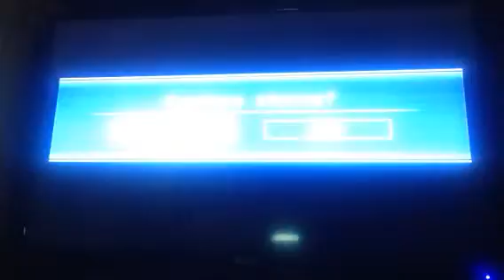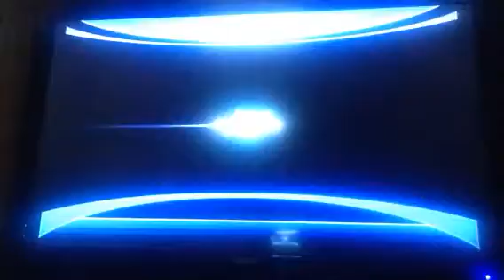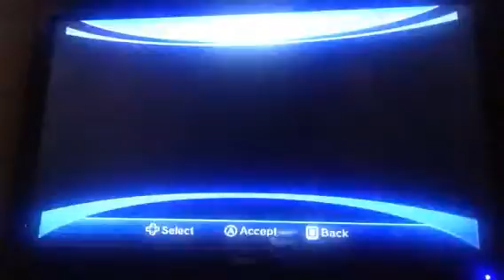Sonic unleashed episode 2